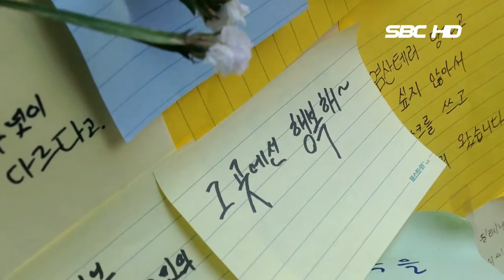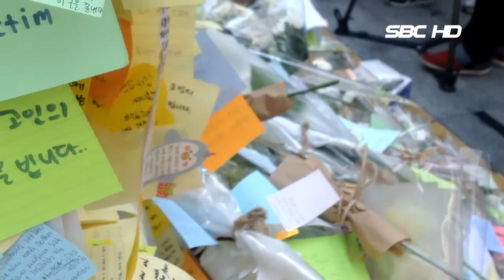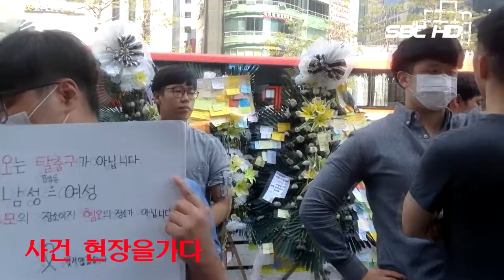강남 묻지마 살인사건 (서울1TV)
홍보영상제작 상담 : 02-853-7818